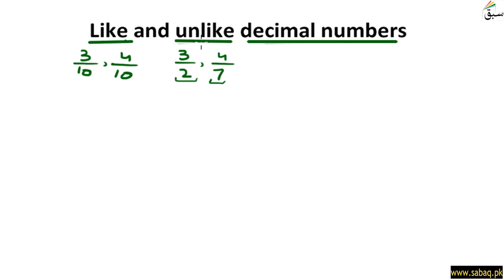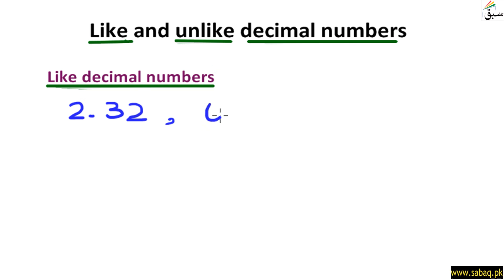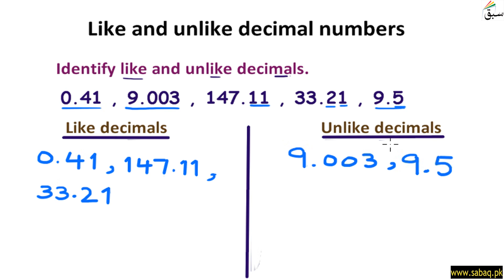Recognize like and unlike decimal numbers, Math Lecture | Sabaq.pk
This video is about: Recognize like and unlike decimal numbers. Practice tests and free video lectures for Physics, Chemistry, Biology, Math’s, Computer Science, English & more subjects are also available at Sabaq.pk. So, subscribe to Sabaq.pk/Sabaq Foundation now and get high marks in your exams.

CLASSES WE COVER AT SABAQ.PK / SABAQ FOUNDATION:

1. KG
2. Class 1
3. Class 2
4. Class 3
5. Class 4
6. Class 5
7. Class 6
8. Class 7
9. Class 8
10. Class 9
11. Class 10
12. Class 11
13. Class 12
14. Class 13
15. Class 14
16. MCAT
17. ECAT
18. CSS

BOARDS WE COVER AT SABAQ.PK / SABAQ FOUNDATION:

1. FBISE
2. Sindh Board
3. KP Board
4. Balochistan Board
5. Cambridge

STUDY MATERIAL WE OFFER AT SABAQ.PK / SABAQ FOUNDATION:

1. Physics Lectures
2. Chemistry Lectures
3. Mathematics Lectures
4. Biology Lectures
5. English Lectures
6. General Science Lectures
7. Computer Science Lectures
8. General Math Lectures
9. Accounting Lectures
10. Statistics Lectures
11. Advance Accounting Lectures
12. Cost Accounting Lectures
13. Practice Tests
14. Physics Practical
15. Chemistry Practical